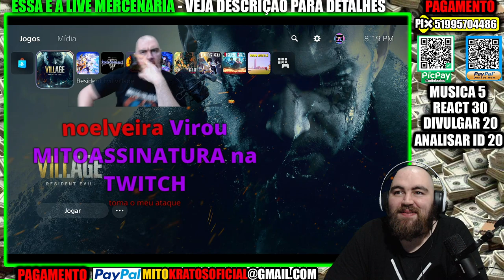LIVE MERCENARIA DO DUKEKRATOS